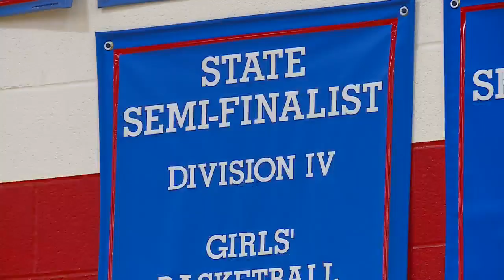Crestview Knights girls basketball prepares for Division IV Final Four match-up against Fort Loramie